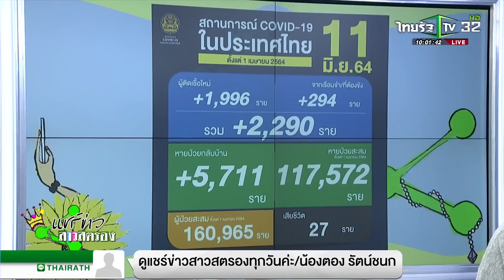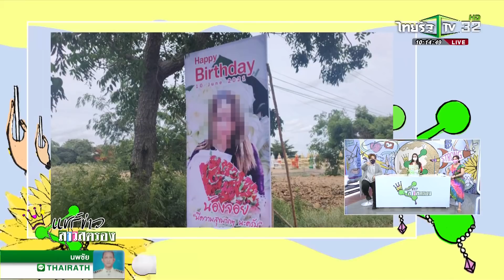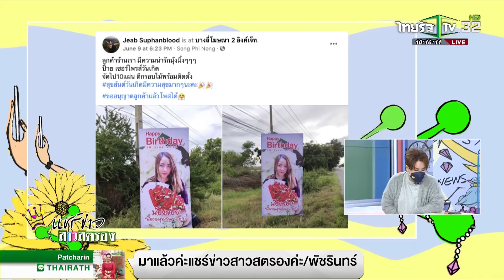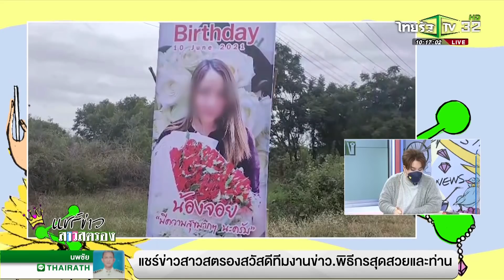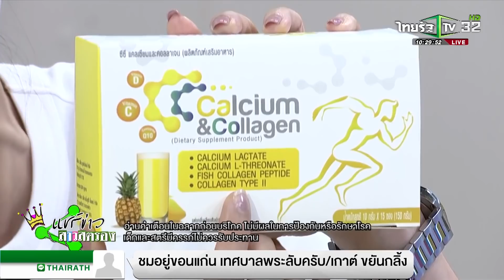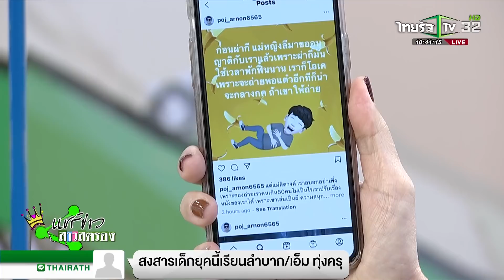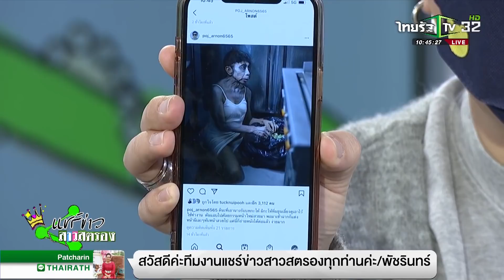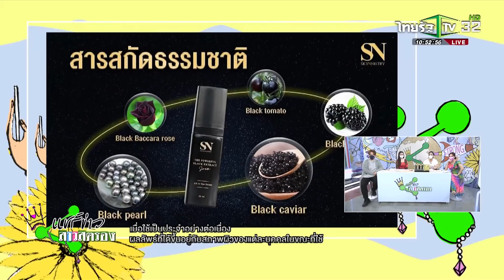แชร์ข่าวสาวสตรอง / 11 มิ.ย. 2564 / ไทยรัฐทีวี